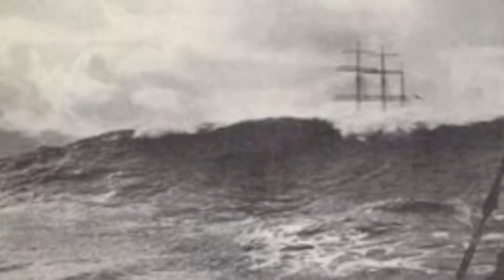The End of the Oregon Trail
Songs by Thomas Lee Hardy